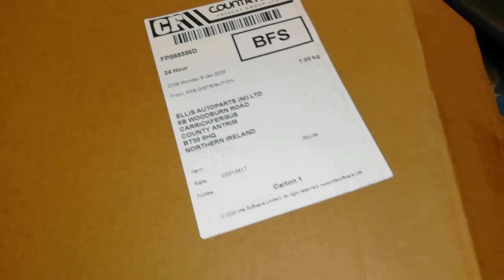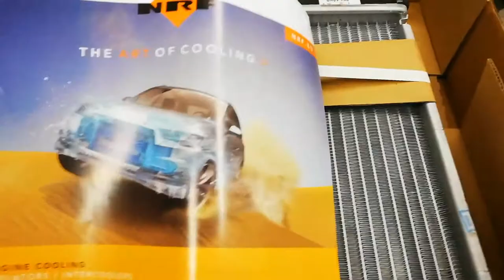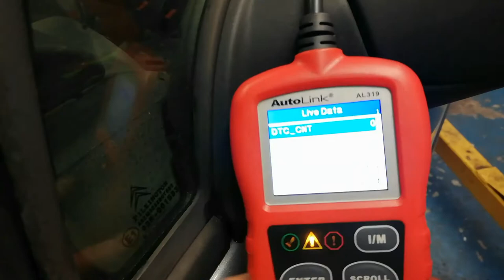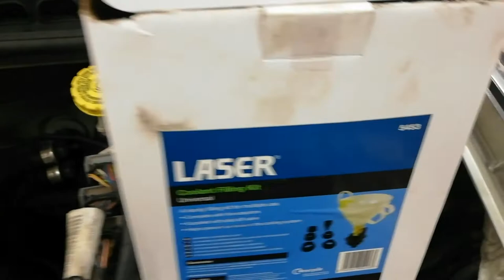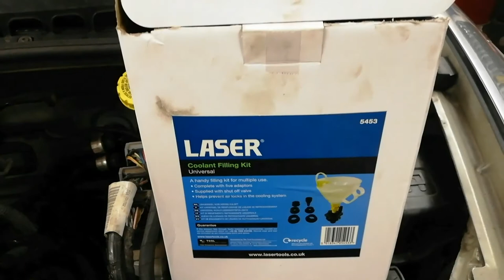Citroen C3 Peugeot 207 1.4 Replace Radiator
Peugeot/Citroen Radiator leaking and change tips